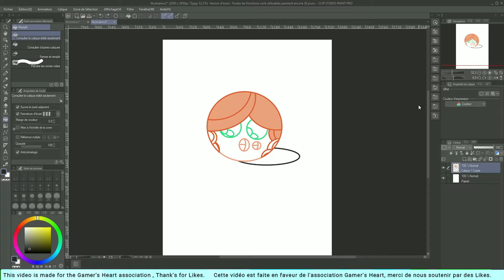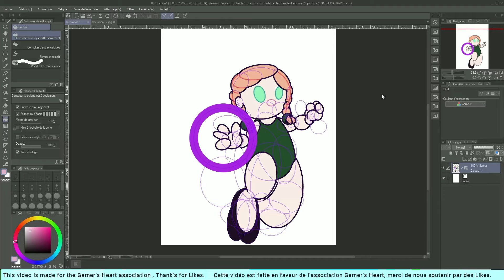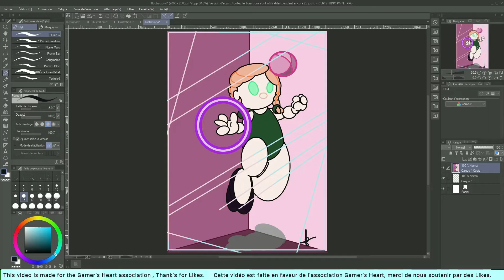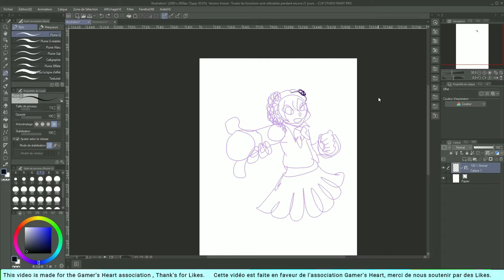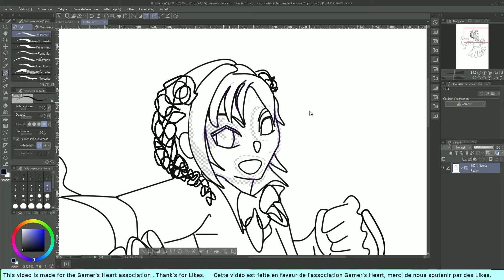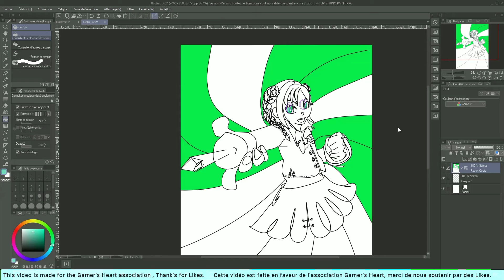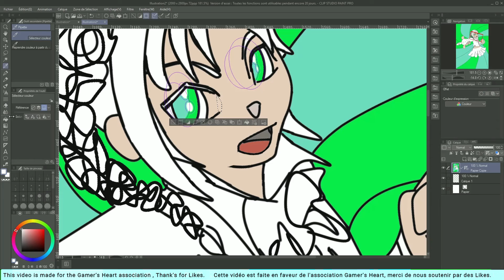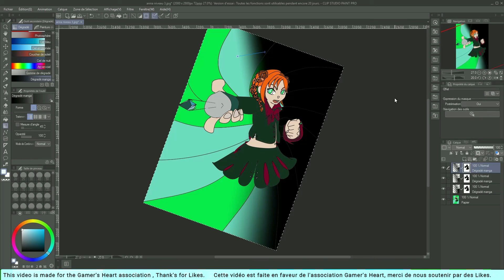Dessiner facile: Tuto 5: Anna 3 façons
Je vous propose de découvrir le logiciel Clip Studio permettant de réaliser rapidement des illustrations. Ici Anna Frozen en 3 façons avec 3 niveaux  de difficulté.